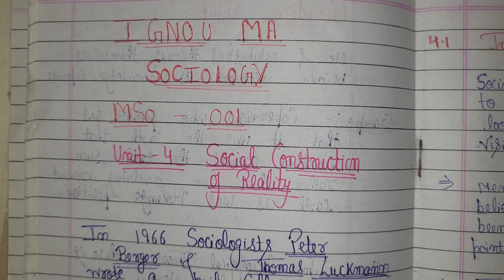IGNOU MA SOCIOLOGY || MSO- 01|| UNIT-4 Social Construction Of Reality || ( Part-1)